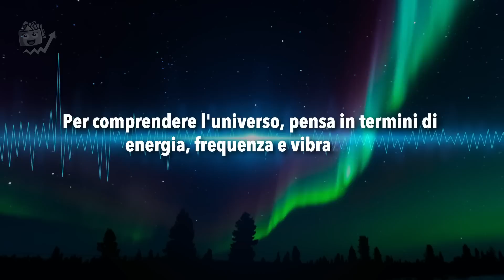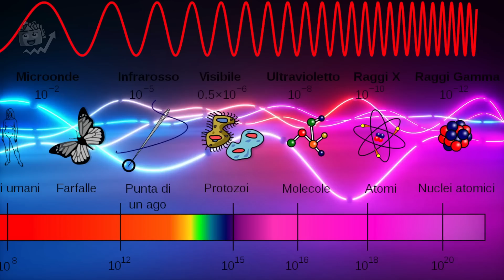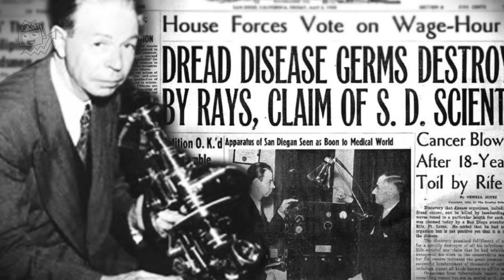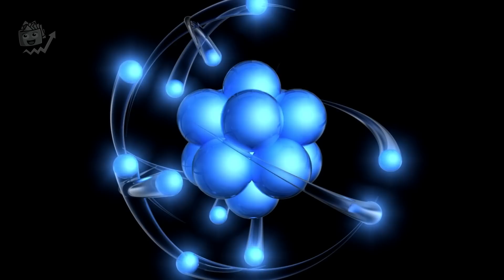Se capirai questo segreto manifesterai qualsiasi cosa | Nikola Tesla in italiano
NIKOLA TESLA e IL CODICE SEGRETO DELL'UNIVERSO

Benvenuto su Crescita personale e Finanziaria
Come affermava il grande scienziato Nikola Tesla, se vogliamo trovare i segreti dell'universo, dobbiamo pensare in termini di energia, frequenza e vibrazione.
Ecco la spiegazione completa di come le frequenze, l’energia e le vibrazioni modellano la nostra realtà in questo video di Nikola Tesla in italiano.
Tutta la tua esistenza, tutta la materia, tutta la vita, tutte le esperienze …tutto deve la sua esistenza al mondo fisico della frequenza. Tutto, assolutamente tutto è frequenza. Non puoi avere una esperienza su questo pianeta senza averla attratta con la frequenza. Ogni emozione, incluso amore e odio, si armonizzano in una specifica frequenza. La salute è una frequenza, la malattia è una frequenza

Crescita personale da dove iniziare? Sei atterrato sul canale giusto.
 Ci occupiamo di libertà finanziaria, di successo personale, di strategie per migliorare se stessi, e di come aumentare autostima per sviluppare una mentalità imprenditoriale ed avere un mindset vincente. Se non sai come avere successo, come trovare la motivazione giusta, come cambiare mentalità allora ti consigliamo di seguire i nostri video di crescita personale. È importante scoprire come migliorare la propria mentalità e riuscire a diventare persone di successo per cambiare la propria vita e avere un atteggiamento mentale vincente. Per imparare come essere produttivi ed avere un atteggiamento mentale che aiuti a raggiungere il successo personale, le frasi di crescita personale e il discorso di Bob Proctor sono molto efficaci. Seguire il nostro canale aiuta a sviluppare una mentalità da ricchi e ad avere una ottima crescita personale e finanziaria